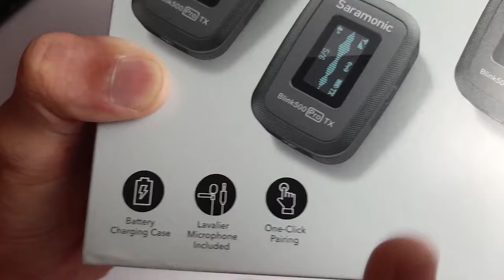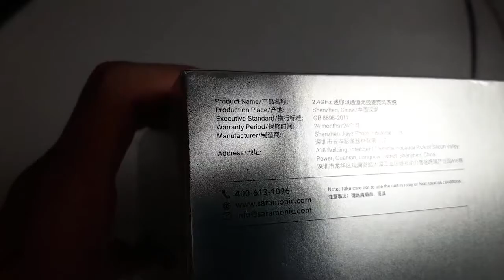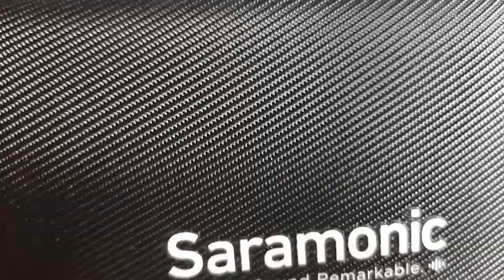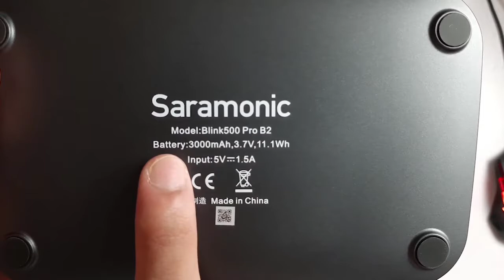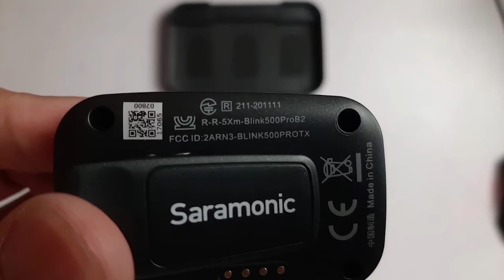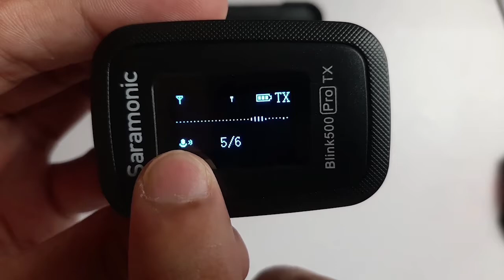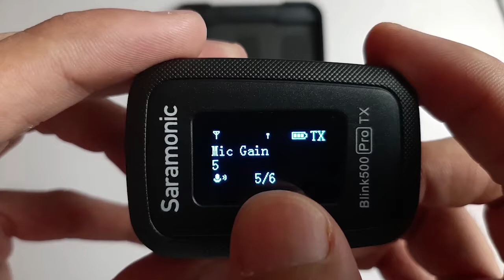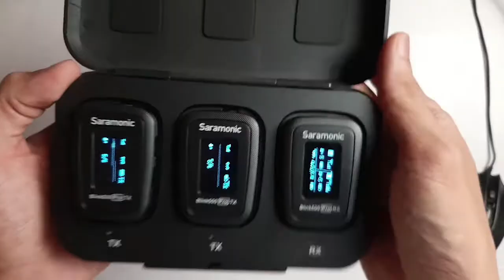PADU TERUKZZ ! ! ! SARAMONIC BLINK 500 PRO B2 UNBOXING ll MALAYSIA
Assalamualaikum